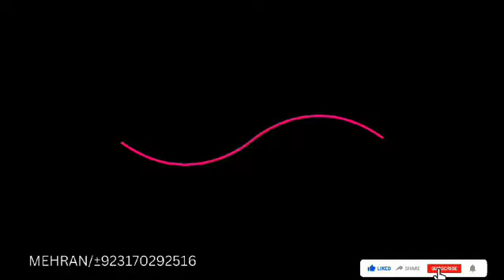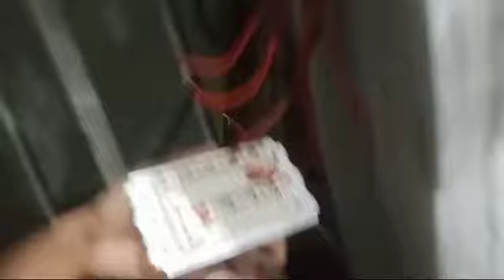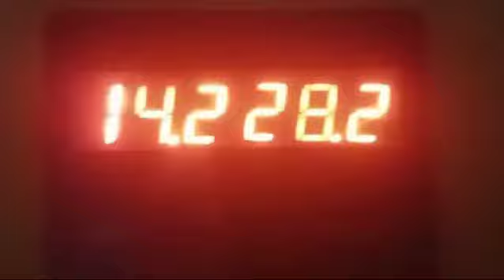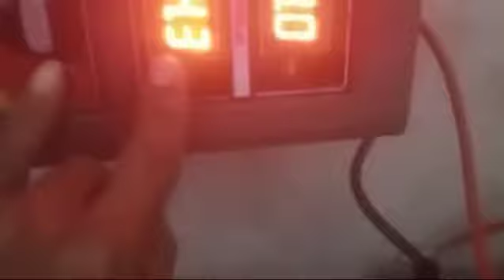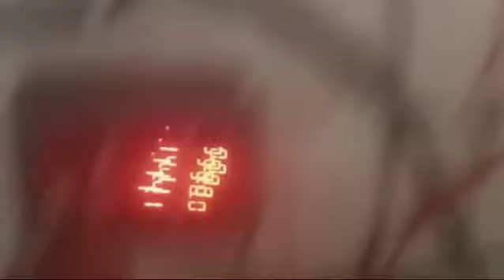electric wiring new house by mehran#electrical